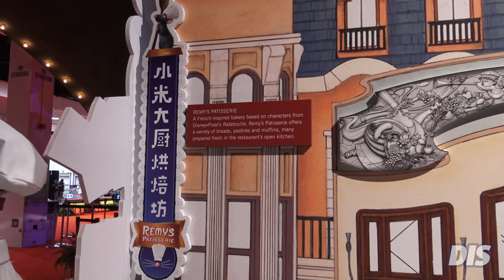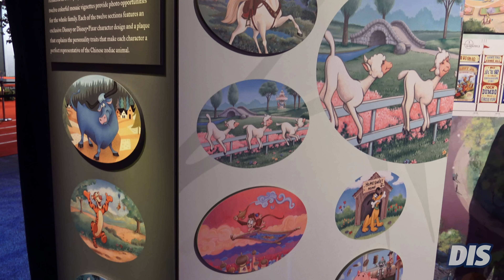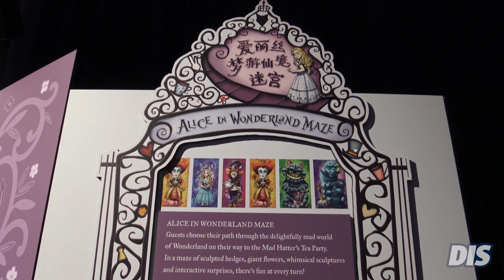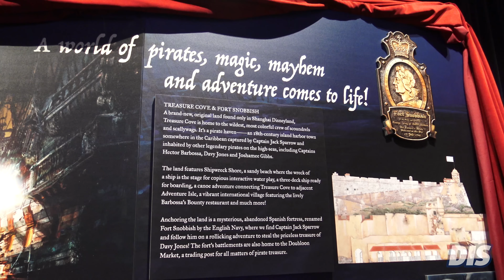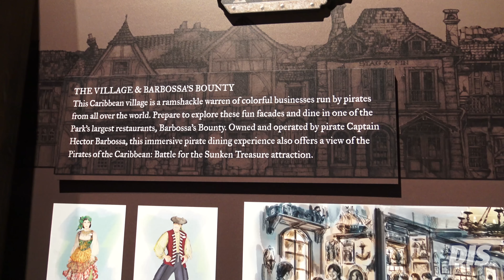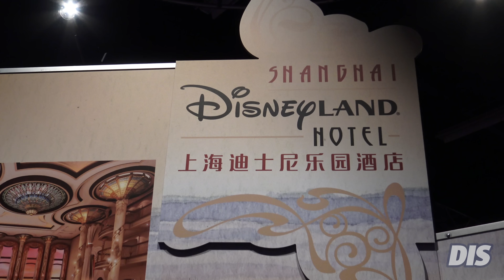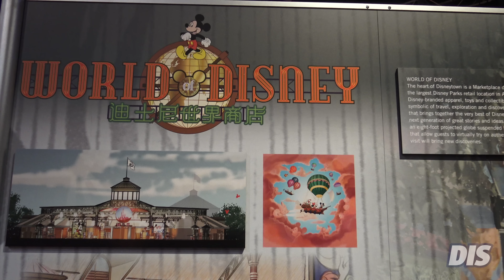Shanghai Disneyland Exhibit | 2015 D23 Expo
Take a look at the Shanghai Disneyland exhibit at the 2015 D23 Expo, which shows off the brand new park including the hotels and their version of Downtown Disney!

for more information on the 2015 D23 Expo!